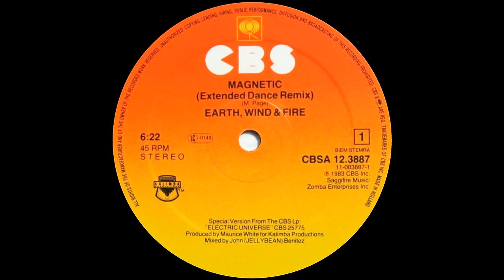Earth Wind & Fire - Magnetic (Extended Dance Remix) 1983